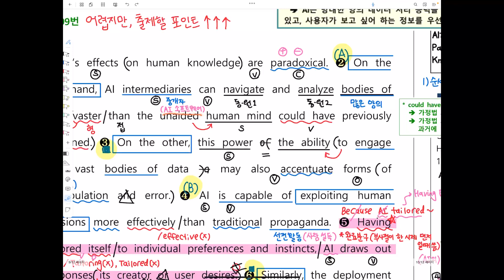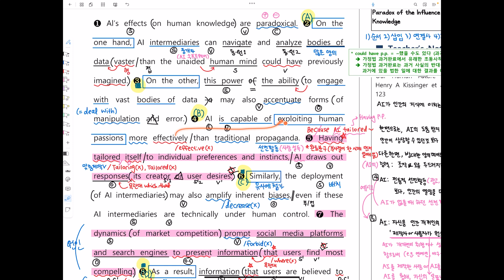[수특] 13강 9번